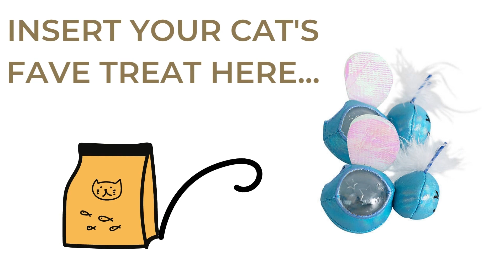Firefly treat stuffer for cats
Spoil your fabulous feline with this multi-sensory, engaging, and incredibly fun Firefly Treat Stuffer Cat Toy from Petstages.

With crinkly wings, a glow-in-the-dark feature, and a peek-a-boo tummy, these toys are MORE than ready to engage all kinds of cat personalities—from tough Tabbies to nervous Nellies.